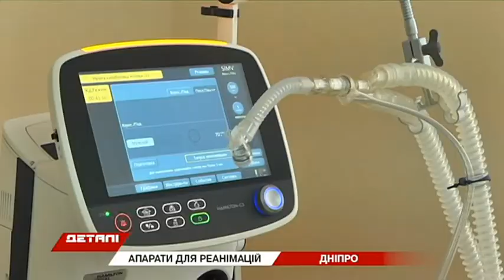У Дніпрі в реанімації лікарні Мечникова передали 3 апарати ШВЛ